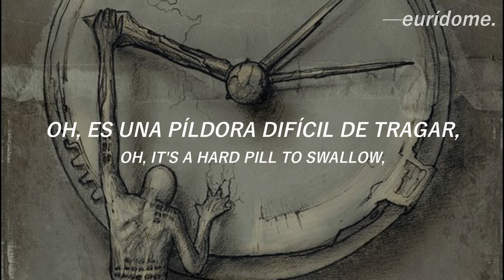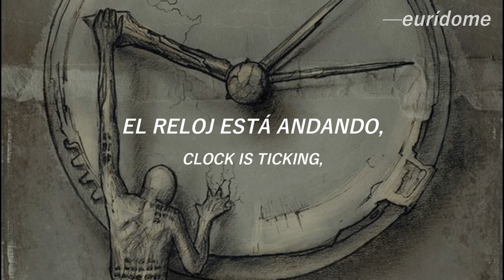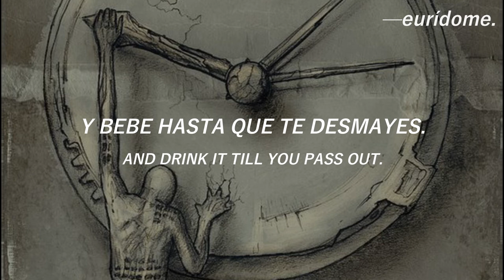Self Deception; TicToc (Brace For Impact) || Traducción + Lyrics.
aún me quedan como siete pedidos wajaja.

[Aclaraciones]

Serpiente comiéndose su propia cola: Referencia a Uróboros (u Ouroboros), un signo que muestra a una serpiente devorándose a si misma, partiendo por la cola.

[Datos generales]

Título: Tictoc (Brace For Impact).
Banda: Self Deception.
Álbum: Shapes.
Año: 2020.

[Letra]

We drag ourselves like a chain behind a truck
And watch sparks coming up from under us
Cause all we need is a little bang for our buck
Clock is ticking 'tic-tic-tic-tic-toc'

And here we are stumbling through the gate
Like a snake we are eating our own tail
We are the black leaves just released
We are the black leaves don't you see it?

The clock tics tick toc tic tock - the clock tics, tic toc
Go and have another glass now and drink it till you pass out
Time is almost up now, Buckle up, buckle up, brace for impact!
Oh it's a hard pill to swallow when you're living in denial

Oh we just take, no we don't borrow
Fall asleep and expect a new tomorrow
Hit the gas and we don't stop
Clock is ticking, tic-tickeli-ticki-tic-toc

And here we are as we stumbling through the gate
Like a snake eating our own tail
We are just black leaves just released
We are just black leaves don't you see it?

The clock ticks, tick tock- the clock ticks, tic tic

Brace for impact! Yeah! Brace for impact!
Tic Toc, Get the fuck out of the way, Tic-toc it's gona burn
The clock tics-tic-toc

Whooah we're at the end of this sick show
Buckle up, buckle up brace for impact!